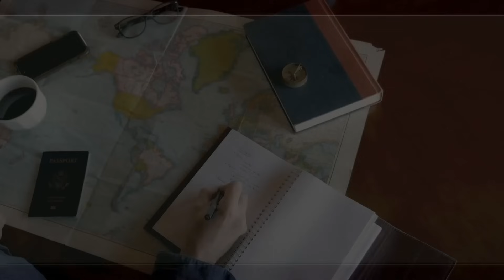The Strange Reason There's No Bridge Connecting New Zealand’s Main Islands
Why Isn’t There a Bridge or Tunnel Connecting New Zealand’s Main Islands? 🌉🌊🛤️

Discover the fascinating and complex reasons behind the absence of a direct connection between New Zealand’s North and South Islands across the Cook Strait. Despite being only 14 miles apart, New Zealand faces incredible natural challenges—from deep, unstable seabeds and roaring 150 mph winds 🌬️💨 to frequent earthquakes shaking the region 🌍⚡.

Learn why massive engineering feats like China’s 34-mile sea bridge remain out of reach here, and why a costly undersea tunnel—estimated at up to $50 billion 💰—is also not feasible given the country’s small population and traffic levels. Instead, New Zealand relies on scenic ferries 🚢, providing travelers with breathtaking views of wildlife, rugged coastlines, and maritime heritage.

This story is about nature, economics, and a nation’s unique identity shaped by its stunning but formidable environment. Should New Zealand invest in bold infrastructure or embrace the wild ocean that defines it? Dive into the full exploration of why some barriers aren’t just physical—but cultural and economic too.